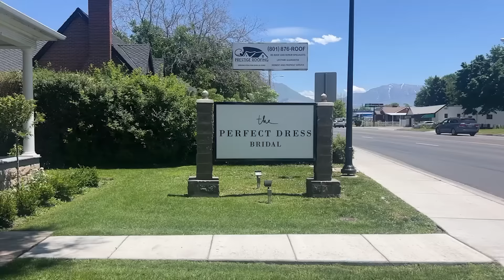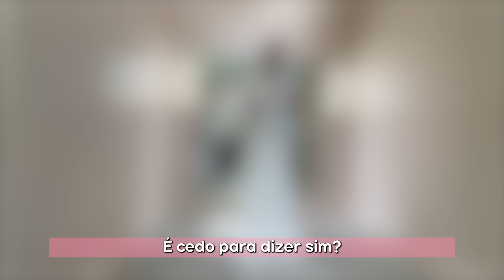🤩PROVANDO VESTIDOS DE NOIVA! - DIÁRIO DA NOIVA Ep.01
Oii Meninas, como vocês ja sabem vou fazer 10 anos de casada e vou renovar meus votos, mas dessa vez vou fazer a festa de casamento dos meus sonhos e quero comprtilhar tudo com vocês.
Começando pela busca do vestido perfeito, foi uma experiencia incrivel viver esse momento ao lado das minhas amigas, fiquei emocionada me vendo vestida de noiva.
EU DISSE SIM para o vestido perfeito.